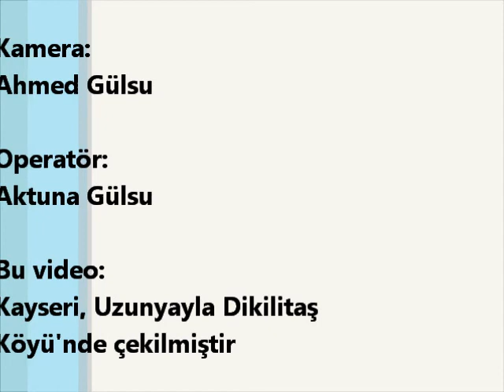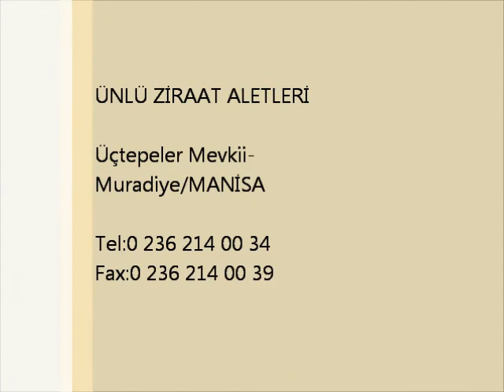Ünlü Agricultural Machinery - Turkey